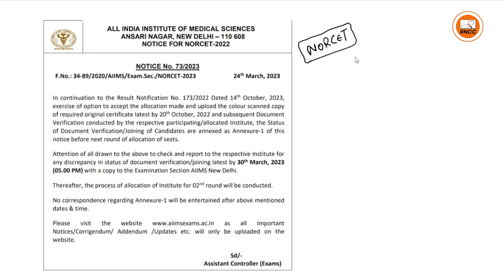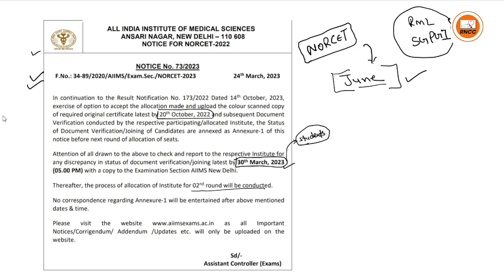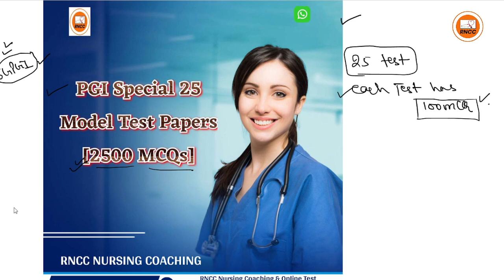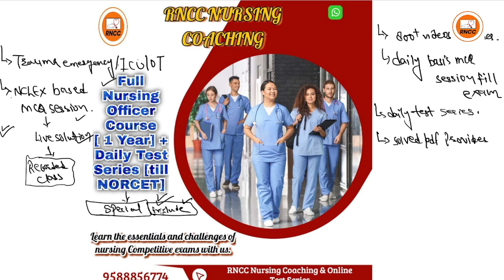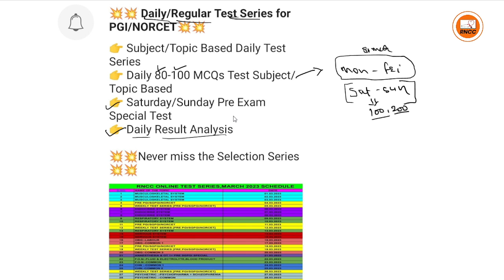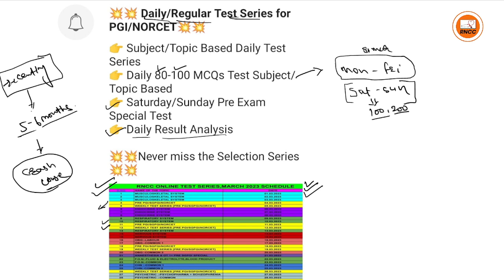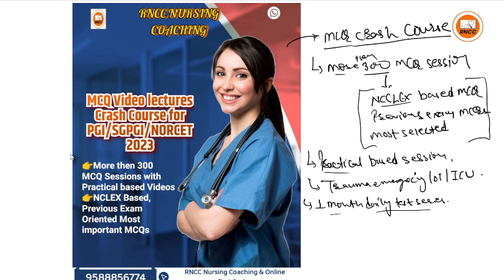NORCET 3rd June information True/false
👉🏼👉🏼Attend a *Pre AIIMS NORCET/JIPMER/PGI* Respiratory System Test👍🏻👍🏻
Test link👇🏼👇🏼